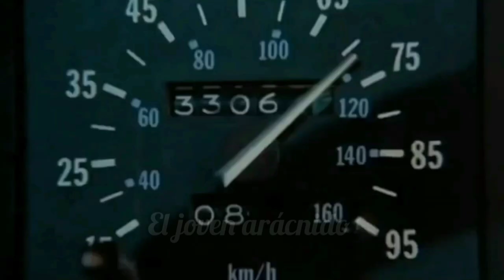Spider-Man The Movie 1986 By Joseph Zito Tráiler en español latino, vídeo hecho por mí 😉👍🏻💯